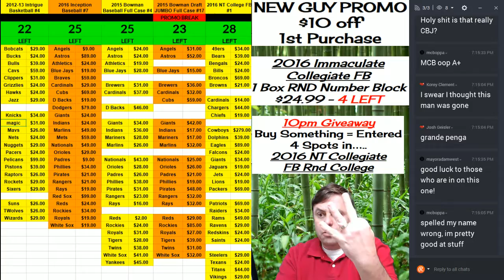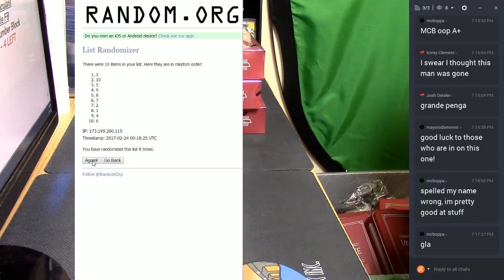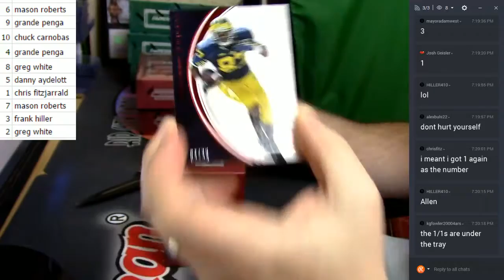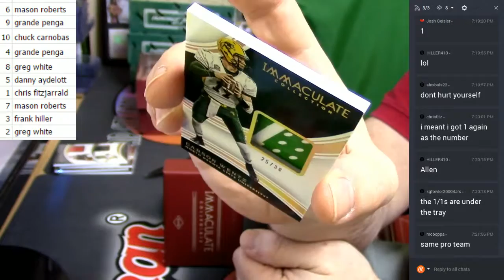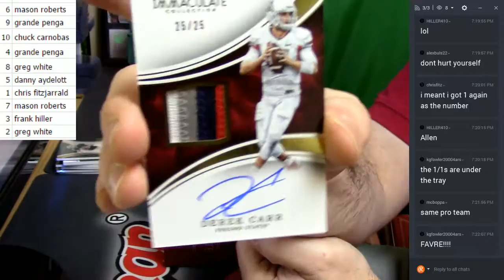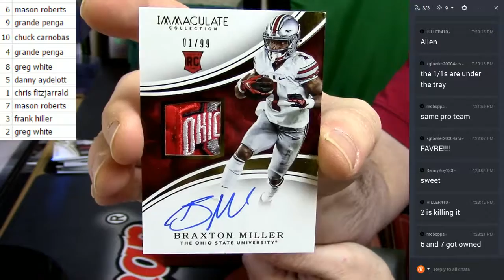2016 Immaculate Collegiate FB 1 Box Number Block #3 022317